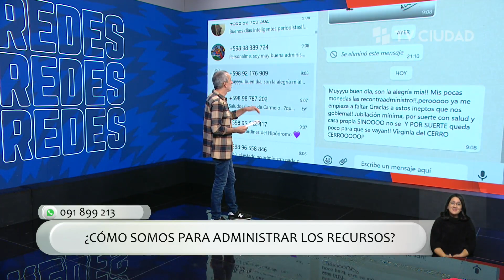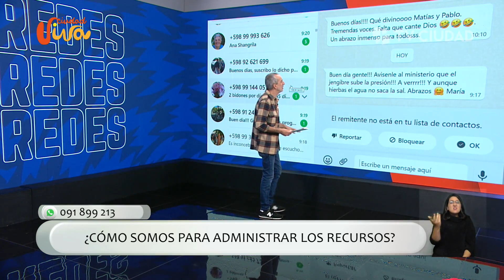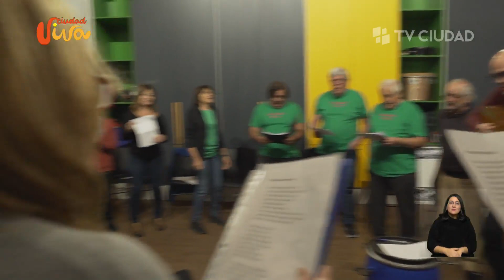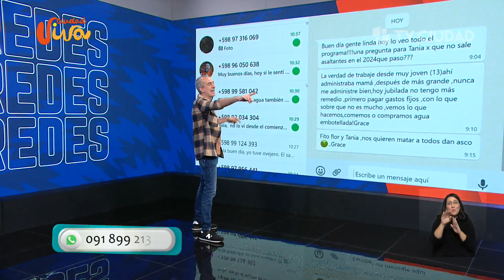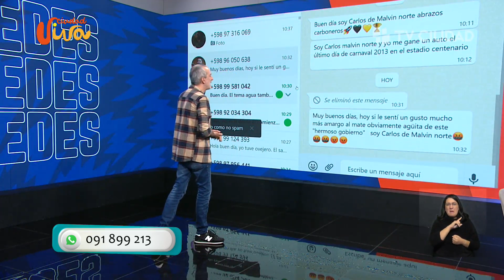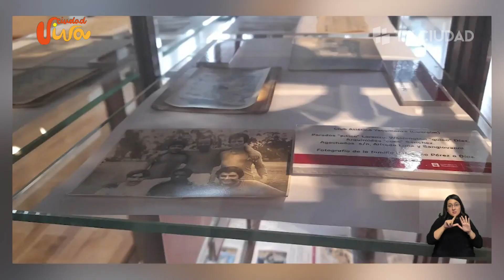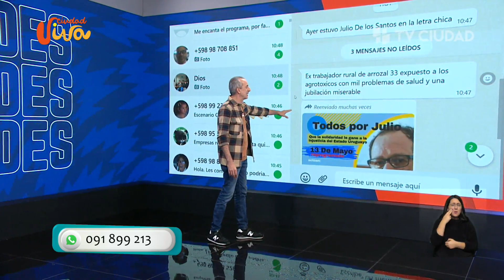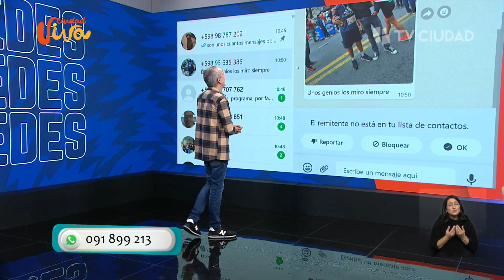Ciudad Viva 11/05/2023